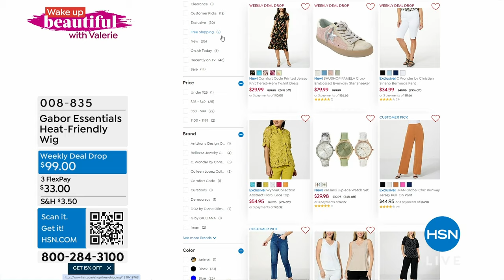Gabor Essentials Laughter Pixie Cut Wig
The Laughter wig is for any woman who wants the fashion and convenience of an instant style without the fuss. This is a faceframing, layered pixie that is fun and stylish at the same time.

    Wig cap
    Hair net
    Bobby pins
    Hang tag
    Care instructions

Color Choices

    Application is quick and easy just shake and go!
    Multidimensional colors made up of 7 to 11 gradient shades for a natural look
    Made of exclusive heatfriendly Excelle fiber
    Change the style if desired with hot tools up to 350 degrees F

    Remove the hair net from the wig.
    Gently shake the wig to separate the fibers.
    If your hair is long, pin it flat to your head for a smooth silhouette under the wig.
    Place the front of the wig at your natural front hairline and pull on so that the back of the wig is placed at the nape.
    Adjust the wig as needed by sliding it from front to back or side to side. Use a rat tail comb to slip any loose ends under the wig. Use your favorite styling tool or fingers to create the look that's just your style.
    Optional tip Use a stretch nylon wig cap to hold long or short hair under the wig. This light, cool cap will control your loose ends and prevent wig slippage.

Care Instructions

    Gently remove tangles with fingers or pick comb. Do not brush.
    To wash, add 1 tablespoon mild shampoo to basin of cold water and soak for 5 minutes. Do not rub. Rinse until all shampoo is removed and dab gently with towel. Do not squeeze or twist. Hang to dry or use a blow dryer on a low setting.
    Do not brush or comb while wet.
    Excelle can withstand heat up to 350 degrees F.